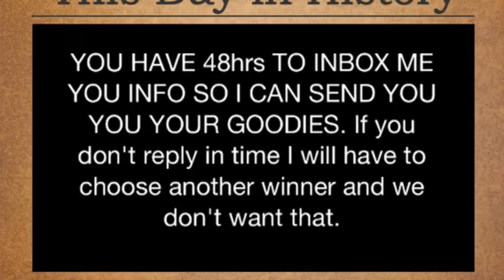And The Winner is.........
Congrats! Don't forget you have only 48hrs to get back to me with your info so I can send your prizes. Thank you soooo much for subbing and supporting my channel!